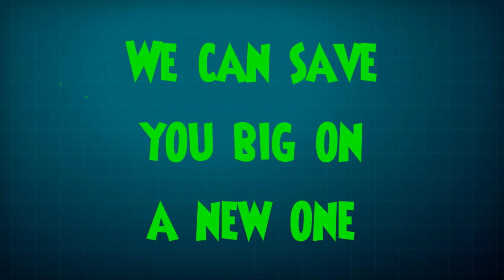Winston Salem Locksmith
Discover what magnetic locks Winston Salem Locksmith will offer you

Magnetic locks Winston Salem Locksmith are all you need, if you are one of those who want to make their home facilities more secure. We are out to offer you high-quality magnetic locks you need to secure your home. We provide different types of magnetic locks for residential and commercial customers. Our magnetic locks are long lasting, conductive to easy and quick entry, simple to install and easy to maintain. What makes us different is that we will customize a solution premeditated to offer your office or home with maximum level of security.

Window gates Winston Salem Locksmith are available for all gates and locksmith needs

Are you looking for the ultimate in widow gates locksmith services? Window gates Winston Salem Locksmith are there for all your gates and locksmith needs. Believe that you have got solution to all your security needs as soon as you call us. Apart from the fact that we will respond quickly, you are guaranteed reliable and outstanding service. Our widow gates include fire escape, custom made iron, doors and fire exit gates. Safety is our objective and we make sure that we gates that have been authorized by the fire department.

Winston Salem Locksmith Work evenings to meet unending demand for different services

Gone are the days when locksmiths' services are limited to a business work time of 8am to 4pm, which made customers to face a lot of problems. Winston Salem Locksmith work evenings to meet unending demand of customers which will eventually avert the problems they used to face in the past. We keyed into this opportunity in order to beat our competitors in this competitive world. We work evenings in order to meet the demand of our customers in an emergency situation. Get us informed about your locksmith problem and get it resolve with our evening service.